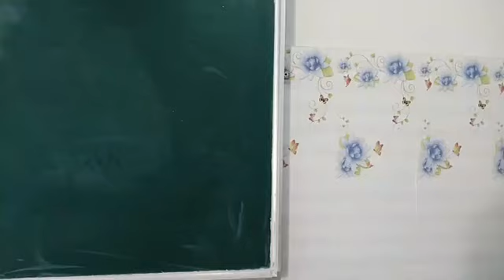Watt O Trao 2023